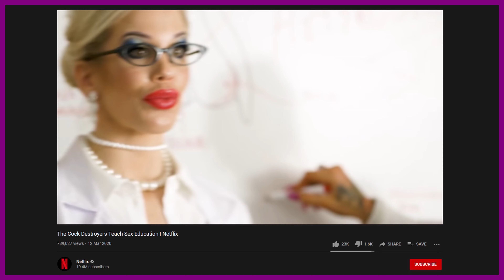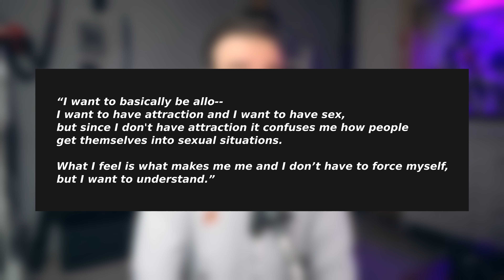Asexuality 🍰 Why I call myself ACE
In this video I want to talk about why I like to identify as asexual. Why is hard to accept it from a male perspective. This is my personal experience and it might differ from other asexuals.

📷 Instagram / TikTok / Twitter ► @kanetsusp
💸 Bitcoin ► 14YtFL9MMpZ43XcBLm6SuFFehma8nrLnHQ